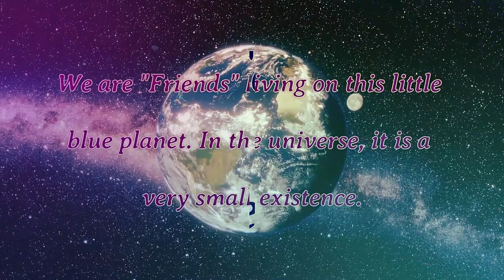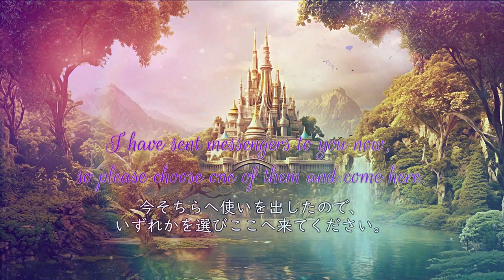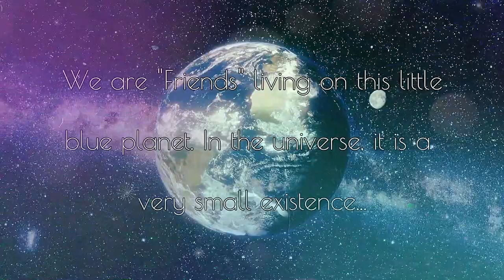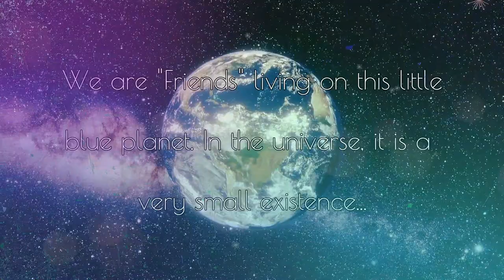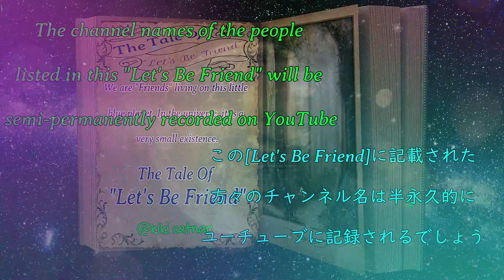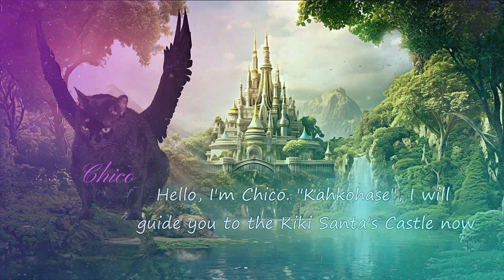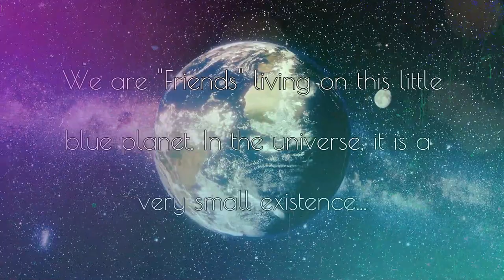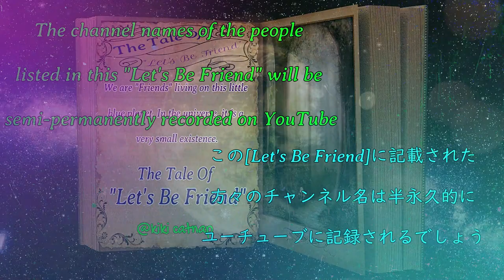The Tale of Let's Be friend Invitation 1st